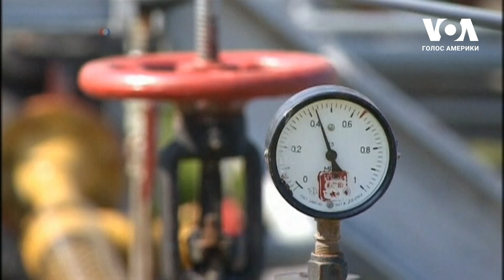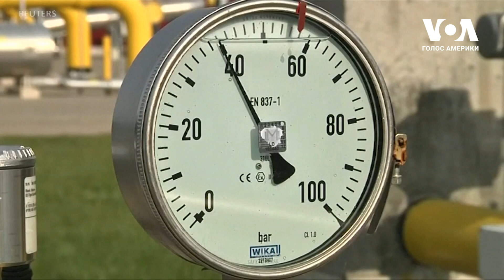Як санкції можуть зупинити будівництво Північного потоку-2? – американські експерти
Комітет Сенату США підтримав низку законопроектів, спрямованих на протидію російським енергопроектам. Напередодні Палата Представників Конгресу ухвалила проект закону про оборонний бюджет на наступний рік, в якому передбачені 300 мільйонів допомоги Україні та санкції проти компаній, які беруть участь у побудові Північного потоку-2. Чи може це завадити будівництву контроверсійного газопроводу і які ще кроки робить Конгрес США для підтримки енергетичної безпеки України?